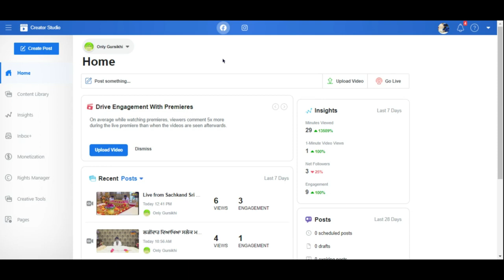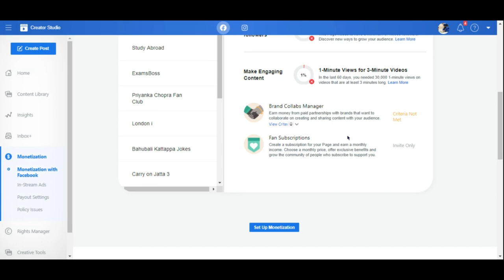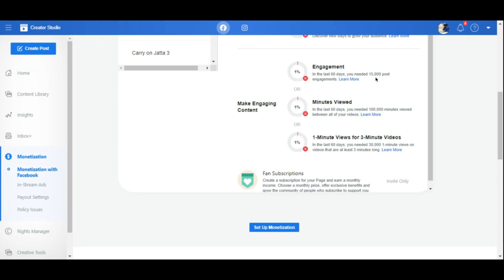How to Monetize Facebook Page? | Brand Collabs Manager | Creator Studio | Facebook Tutorials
Hello Facebook lovers, here you can watch the simple steps to monetize the Facebook page. Here are some rules / guidelines that you have to follow to monetize Facebook page. After monetizing Facebook page you can monetize your Facebook videos.

This is Tarundeep Singh, in this video you can learn about Facebook creator studio and How to monetize Facebook page and Video. Also you can know about Brand Collabs manager that help brands and creators find, learn more about and connect with each other.